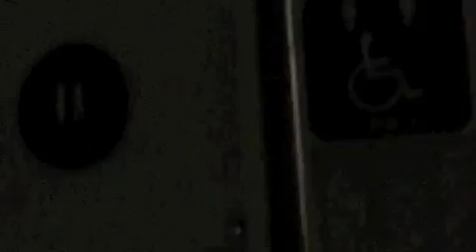Oceanside, CA to Pittsburgh, PA (Part 3 Packing and Grand Canyon)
On November 25th 2009, I flew out to Oceanside, CA to help my friend Aaron March pack his stuff and move him back to Pittsburgh by driving cross country.
These are some of the highlights